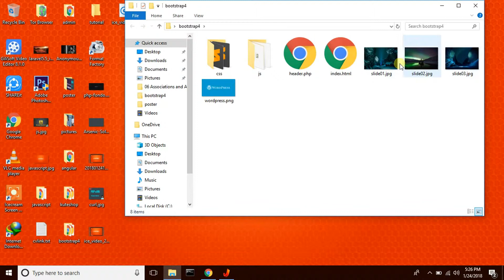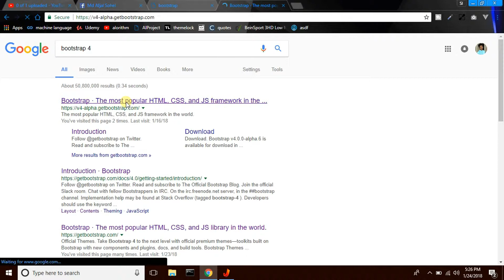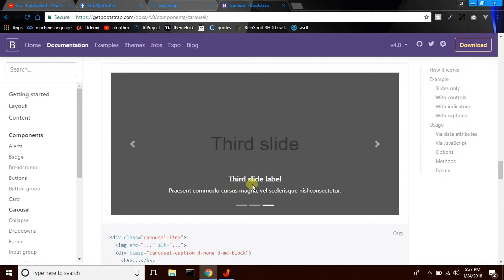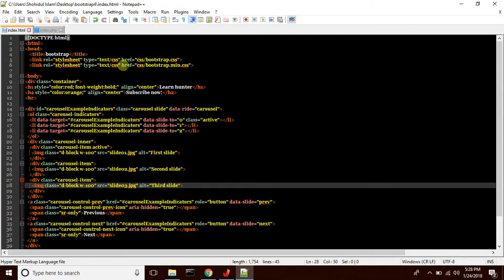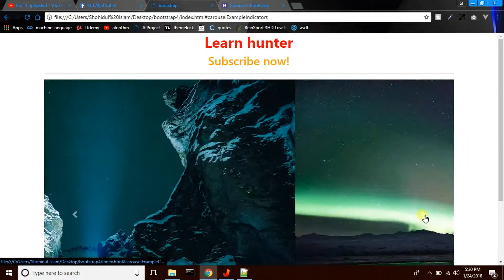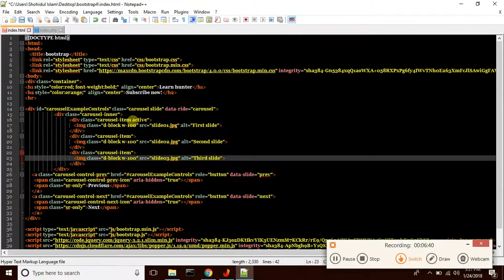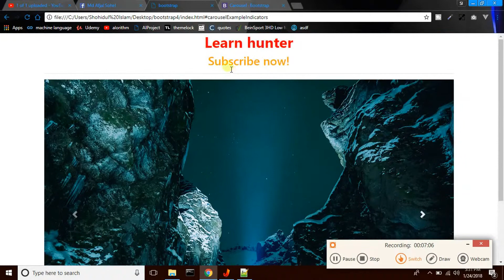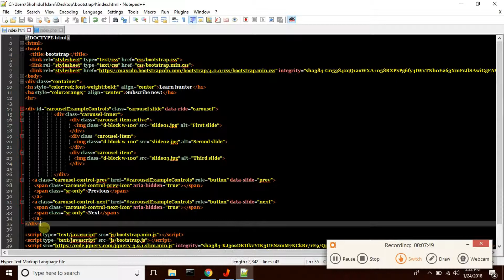Bootstrap 4 bangla tutorial 11(carousel)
Bootstrap 4 is the newest version of Bootstrap; with new components, faster stylesheet and more responsiveness. Bootstrap 4 supports the latest, stable releases of all major browsers and platforms. However, Internet Explorer 9 and down is not supported. If you require IE8-9 support, use Bootstrap 3.